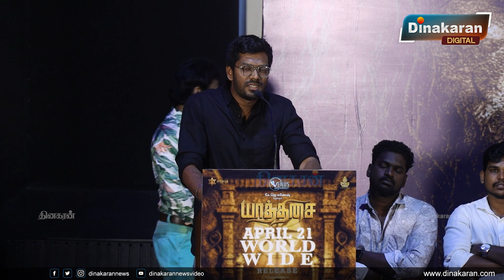பொன்னியின் செல்வனுக்கு போட்டியா ? | Yaathisai Movie Press Meet | Dharani Rasendran